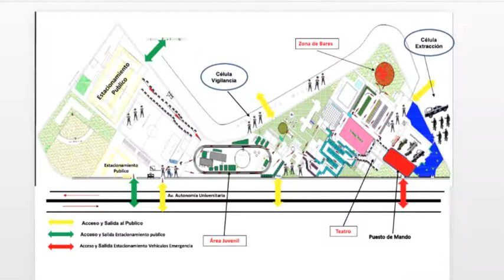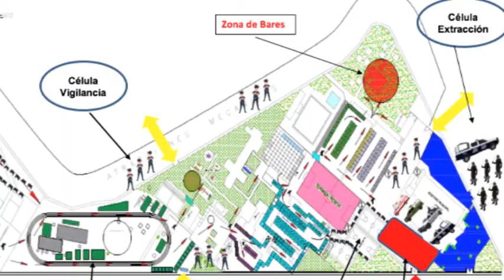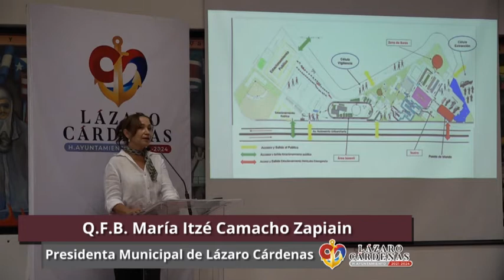Rueda de prensa sobre Expo Fiesta LZC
En rueda de prensa, la Presidente Municipal, Itzé Camacho Zapiain, hizo la invitación a la población en general para asistir a la gran inauguración de la Expo Fiesta LZC 2022, que dará inicio en punto de las 8:00 horas en la entrada principal al recinto, por la puerta del Campo 1. ¡No faltes, asiste y disfruta de las muchas sorpresas que tenemos para t